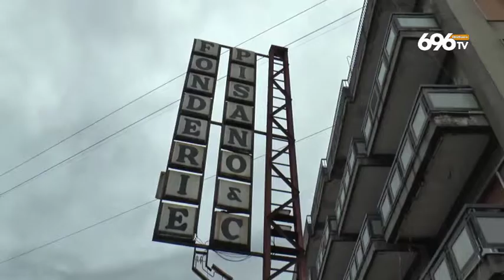Fonderie, il sindaco: "L'azienda deve andare via"